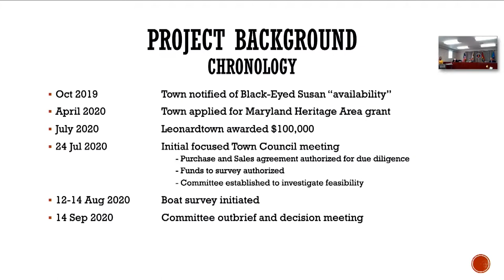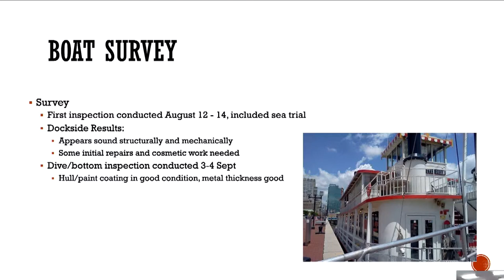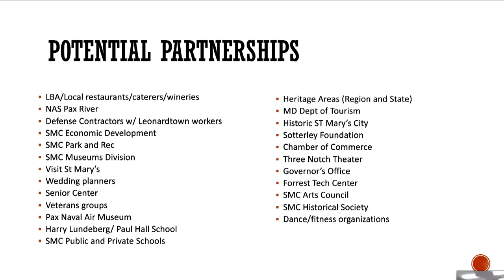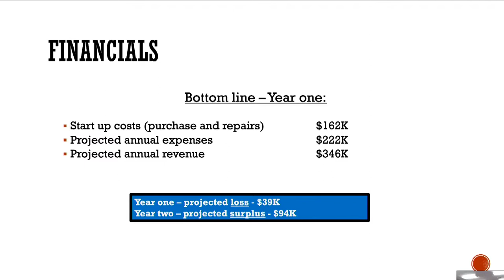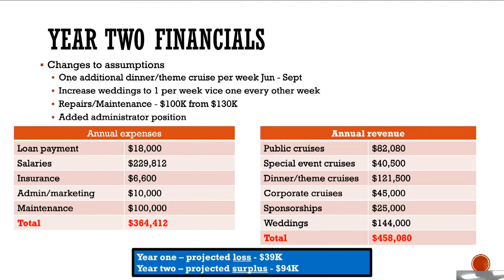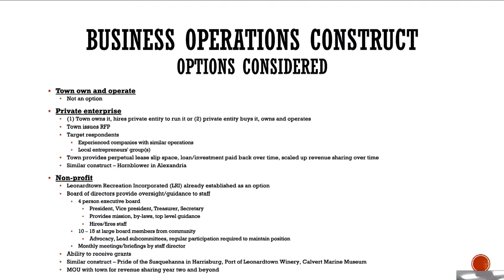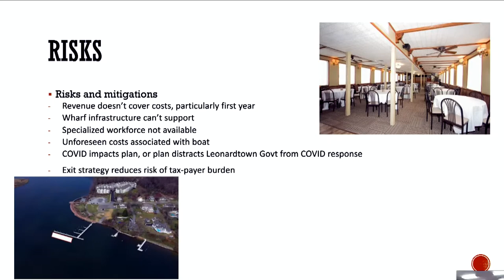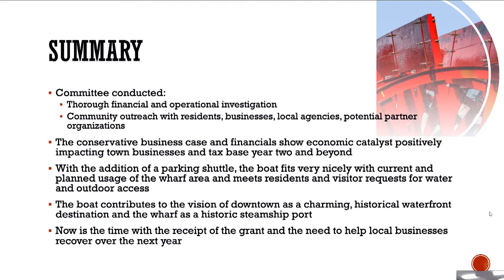Monday, September 14, 2020 - Town Council Meeting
1. Opening of meeting
a. Invocation and Pledge of Allegiance
b. Approval of Minutes for August 10, 2020 and July 24, 2020
2. Treasurer's Report- Rebecca Sothoron
a. Treasurer's Report
3. Planning Dept. - Jada Stuckert
a. Upcoming PZ Meeting
4. Police Report- Cpl. Kristi Nelson
a. Police Report
5. Town Administrator's Report - Laschelle McKay
a. POSTPONED!!! 4:15 Public Hearing Resolution 2-20 Annexation of 3 parcels consisting of 23.1805 acres +/-
b. POSTPONED! 4:30 Public Hearing-Ordinance No. 201 Leonardtown Comprehensive Zoning Map Revisions
c. Purchase of Black-Eyed Susan Paddleboat Discussion and Decision
d. Appoint Kathleen Werner Ethics Commission Attorney
e. Extend Emergency Barricade Rental for Outdoor Seating
6. Mayor's Report - Daniel Burris
7. Council Reports
a. Events - Tyler Alt
b. Community Development and Planning - Nick Colvin
c. Utilities - Christy Hollander
d. SMMA Update - Jay Mattingly
e. Business Development/Retention - Mary Slade
8.     Adjournment